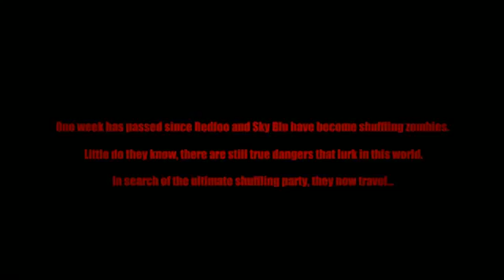LMFAO - Champagne Showers ft. Natalia Kills.